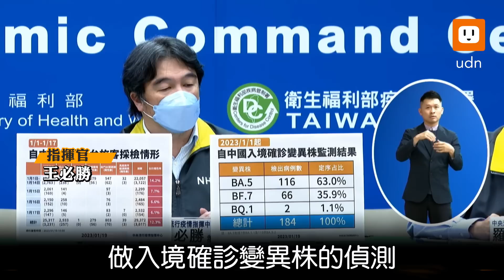口罩第二階段月底解禁 王必勝:不會2月1日就實施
明天就是小年夜，指揮中心指揮官王必勝表示，因新冠肺炎疫情穩定，連假期間不舉行記者會，但會以新聞稿發布疫情資訊。至於口罩第二階段解禁，會在1月底宣布，但需要一段時間準備，不會在2月1日即刻上路。